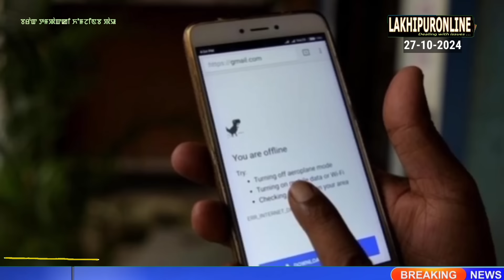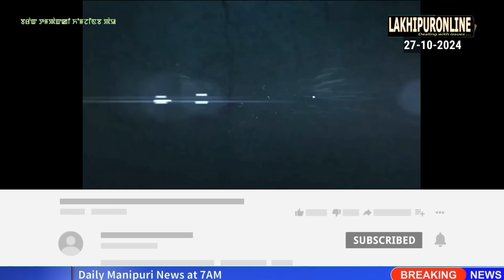Barak Tampak ki Khomjinba Pao - 27 Oct 2024 || Lakhipuronline || Manipuri News